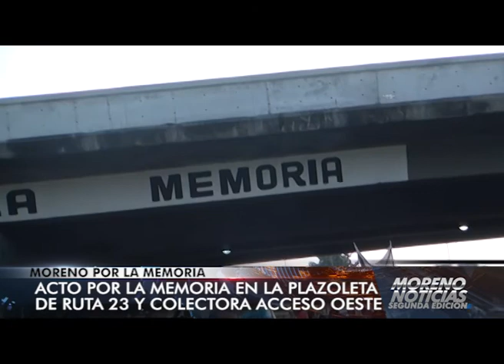Acto por la Memoria en la plazoleta de Ruta 23 y colectora Acceso Oeste